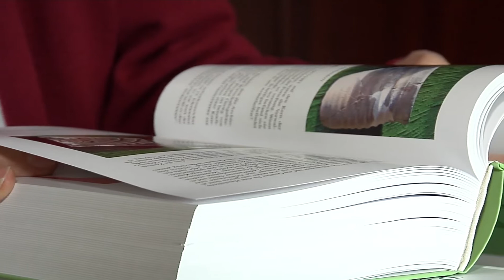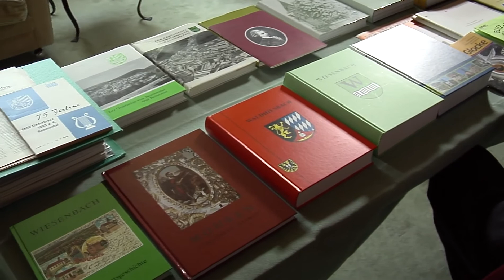Heimatmedaille Baden-Württemberg 2017 für Dr. Günther Wüst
Dr. Günther Wüst, Wiesenbach